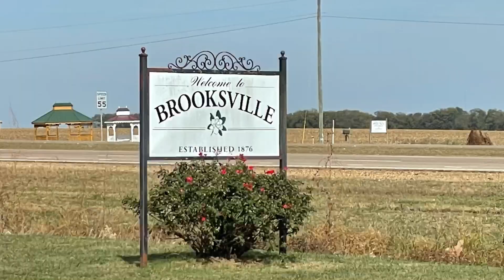Ole Country Bakery - Brooksville, MS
This was an awesome experience!! If you find yourself anywhere close to here, It's a MUST STOP!!